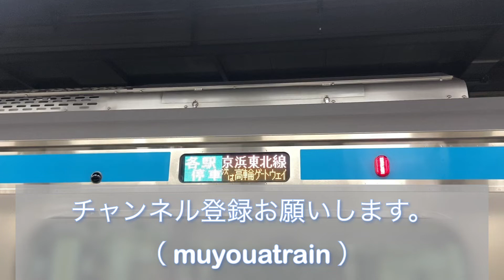JR京浜東北線 品川駅4番線 発車メロディー「チャイム」 2022/02/03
ＪＲ京浜東北線の品川駅４番線の発車メロディー「ＳＦ１０－６０（チャイム）」を収録した映像です。